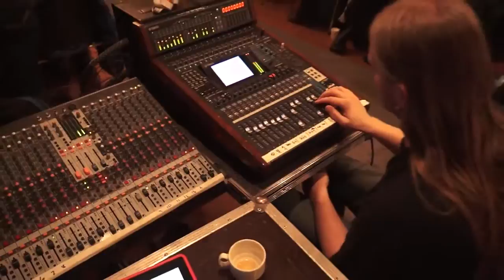2014 03 | Blå Gospel: Norwegian Gospel Singers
Blå Gospel: Norwegian Gospel Singers i Blå Kors Kristiansand
Produsert av: Artpilot AS